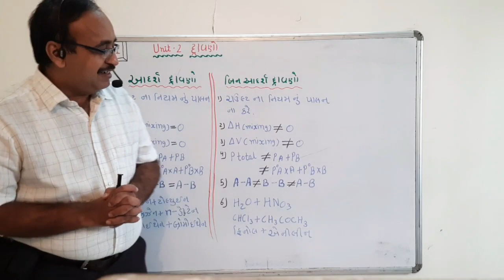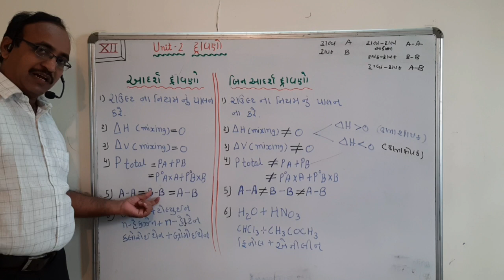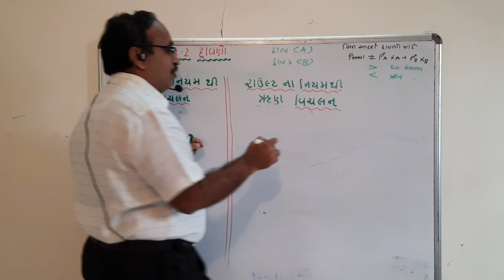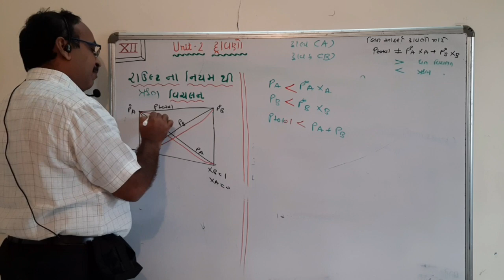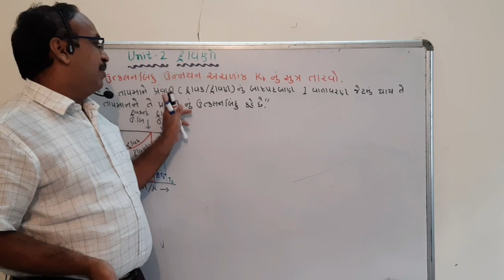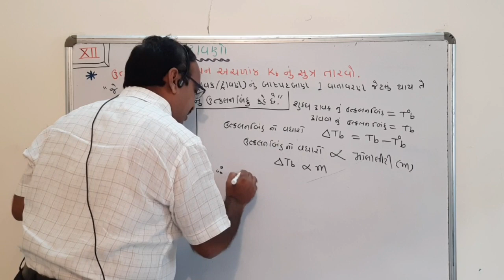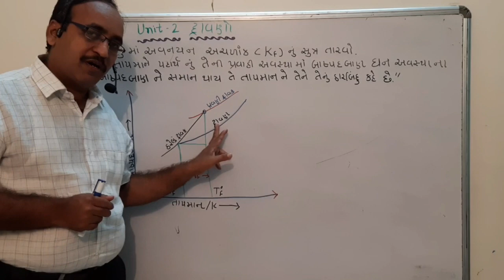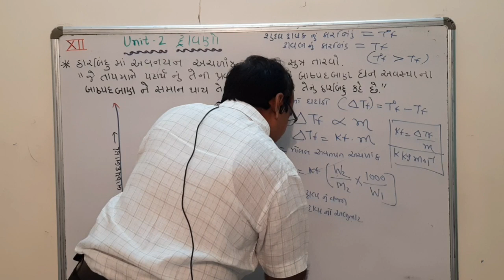STD:12 UNIT-2 દ્રાવણો, lecture 4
Kb , Kf ના સુત્રો